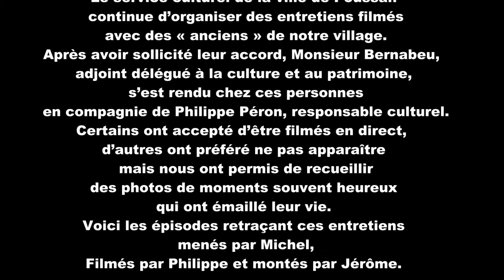Paroles d'anciens Morgo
Paroles d’anciens : témoignages filmés

Épisode 5
Claude et Jacky Morgo

Le service culturel de la ville de Poussan continue d’organiser des entretiens filmés avec des « anciens » de notre village.
Après avoir sollicité leur accord, Monsieur Bernabeu, adjoint délégué à la culture et au patrimoine, s’est rendu chez ces personnes en compagnie de Philippe Péron, responsable culturel.
Certains ont accepté d’être filmés en direct, d’autres ont préféré ne pas apparaître mais nous ont permis de recueillir des photos de moments souvent heureux qui ont émaillé leur vie.
Voici les épisodes retraçant ces entretiens menés par Michel,
Filmés par Philippe et montés par Jérôme.